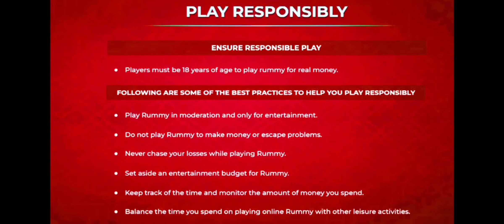🤗 1st Time Play 500 Rs 101 Pool Rummy !! Mpl Pool Rummy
101 Mpl Pool Rummy
101 Pool Rummy
pool Rummy
rummy
101 pool Rummy
101 pool Rummy tricks
101 pool Rummy tricks in Hindi